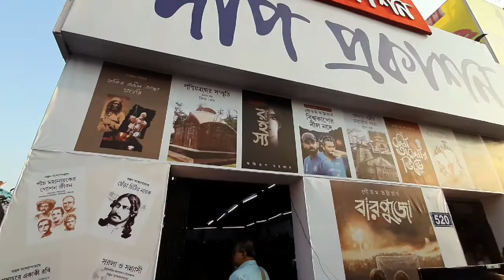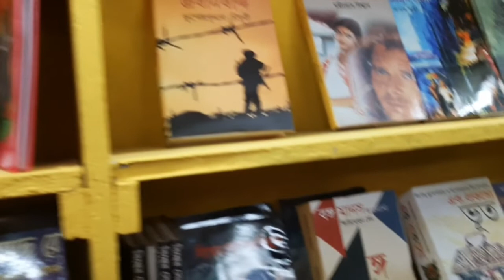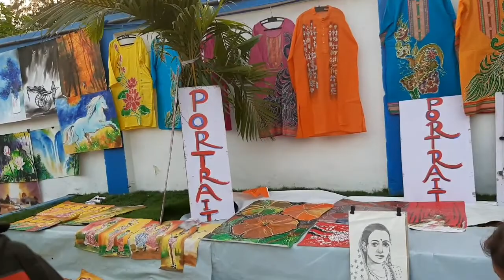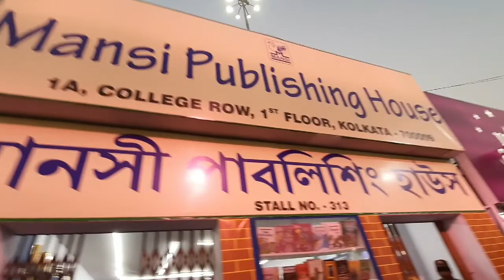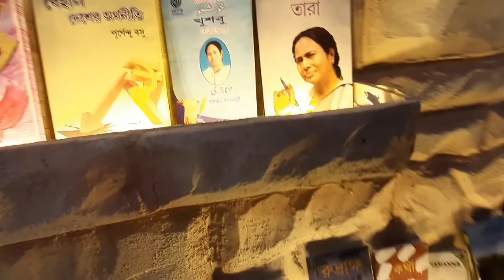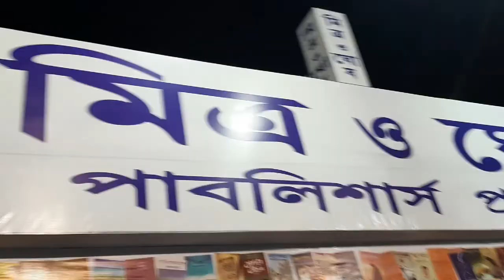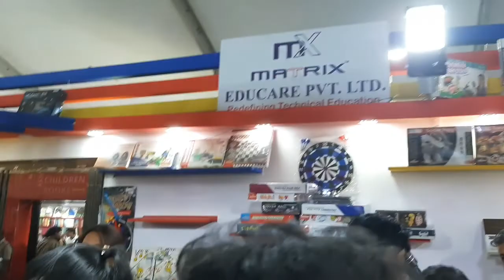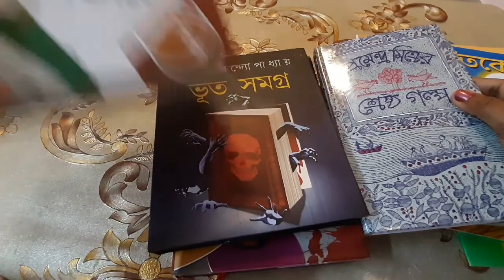44th International kolkata book fair 2020. কলকাতা বই মেলা।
Thank you found my videos on you tube. welcome to the family🙏